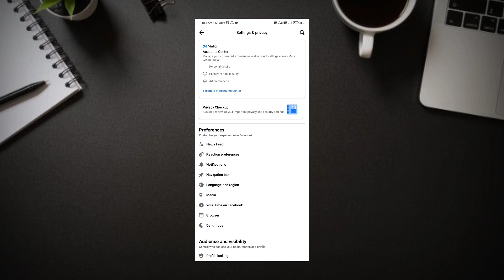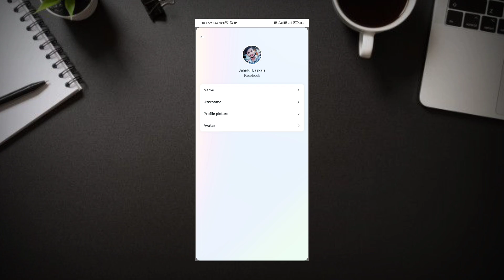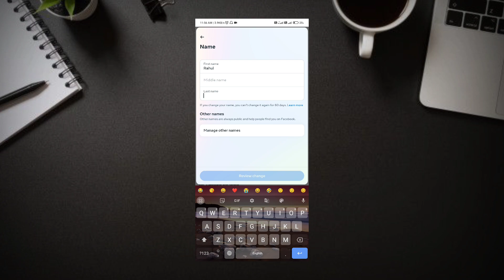How to Change Facebook Account Name in 2024 | Facebook Account Name Change Kaise Kare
Hello Friends, Video me maine aapko bataya hai ki kaise aap khud se aapne he facebook account ke name ko change kar sakte hai tho video ko pura dekhe aagar video informative laga tho like kar dena channel par aagar pehle bar aye hai tho subscribe jarur kar lena 🥰❤️

facebook profile name change kaise kare
how to change profile name in facebook

Friends, Is Youtube Channel Par Aapko Tech Tips, Review & Unboxing, YouTube Guidelines, Account Sign Up, Tech Letest News, Facebook & Instagram Se Related Videos Hindi Me Dekhne Ko Milti Rahegi.